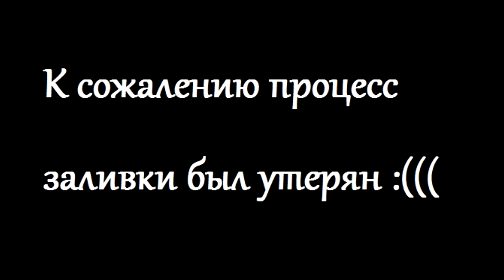Кактусы для диорам - проверка молдов